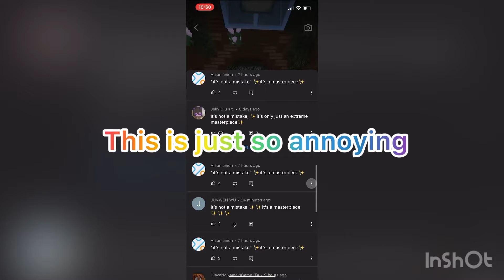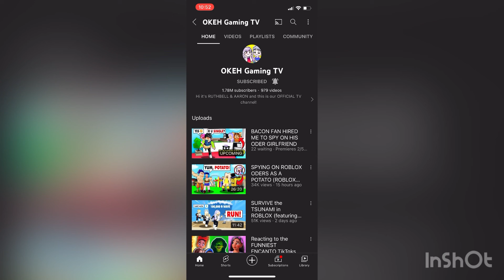Please do not make me surfer⚒